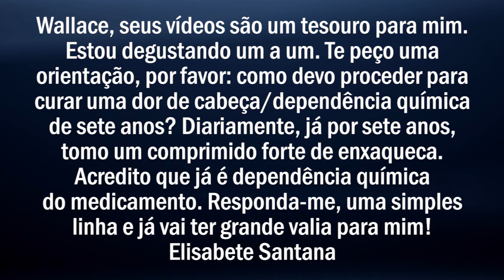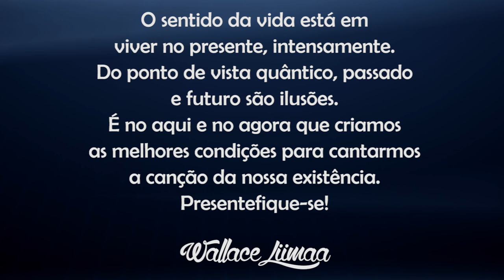TV Saúde Quantum 100: Como Curar a Dependência Química de Medicamentos | Wallace Liimaa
✭✭✭✭✭ Chegamos a 100ª TV Saúde Quantum! Sou grato pela participação de todos os seguidores/as. Nesse vídeo apresento uma reflexão sobre a importância de observar os sinas do nosso corpo. As dores e os incômodos são sinais de que algo precisa ser curado, observado e superado. O corpo nos alerta para as infinitas possibilidades de transformação e evolução pessoal. Investigue-se! Assista já!